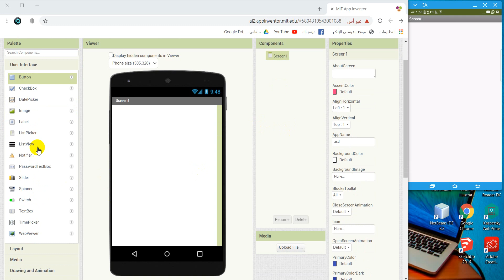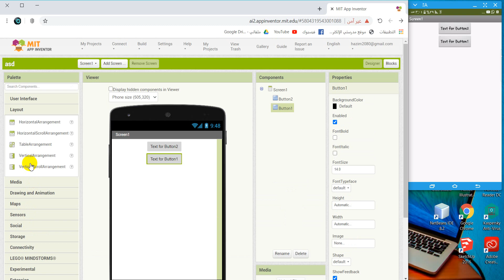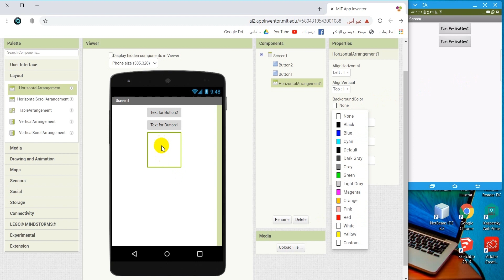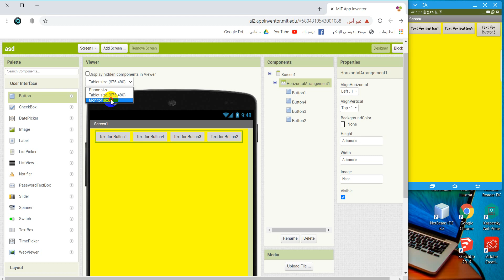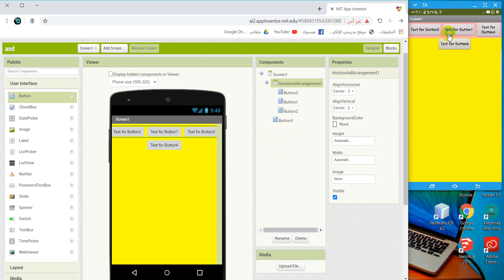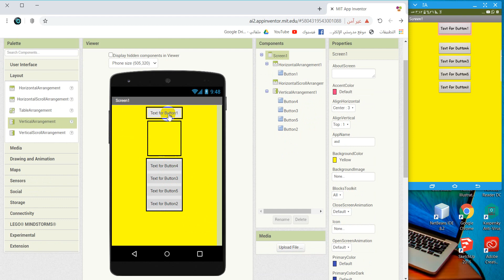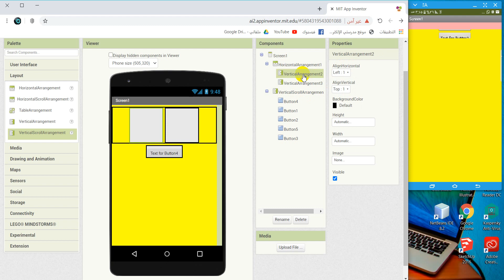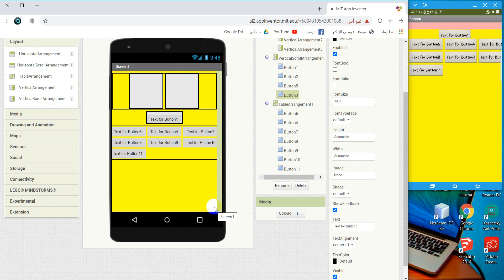018 : مجموعة Lay Out لترتيب وتنسيق الادوات في شاشة التطبيق - دورة app inventor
هذه دورة في برنامج الapp inventor
وهو تطبيق لانتاج تطبيقات للاندرويد بطريقة سهلة جدا وابداعية
من الصفر وحتى الاحتراف